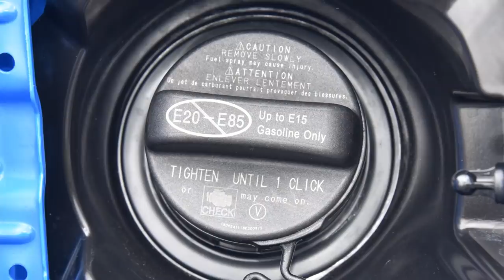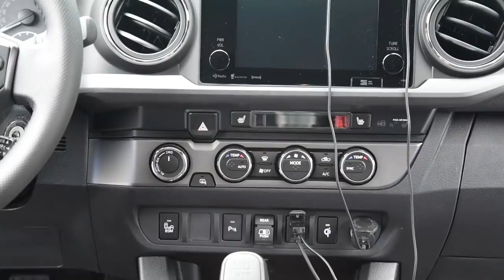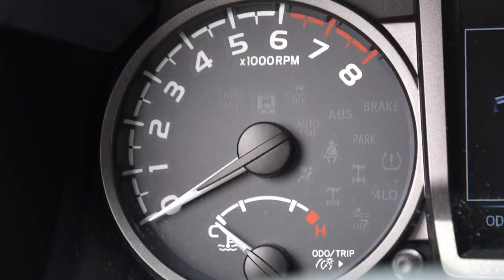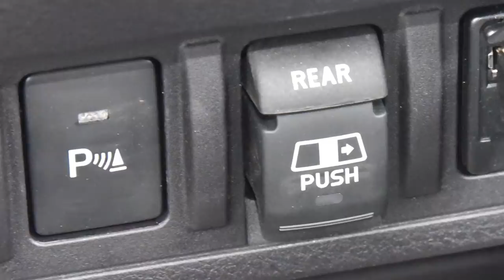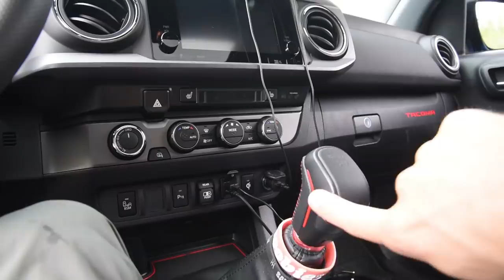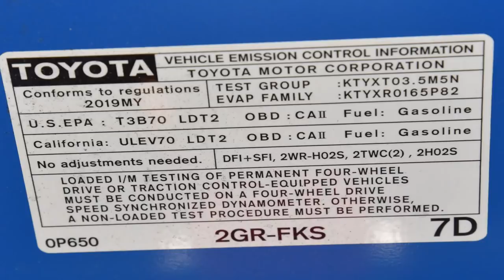2019 Toyota Tacoma TRD Pro: Regular Car Reviews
We review Toyota's attempt to make a Ford Raptor with the Tacoma TRD PRo.